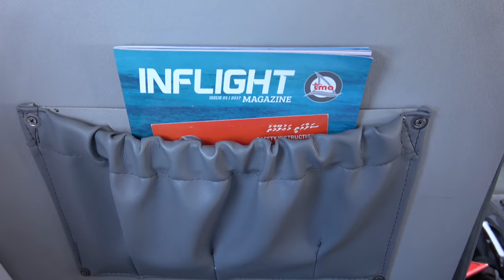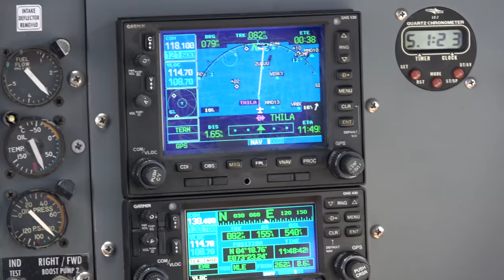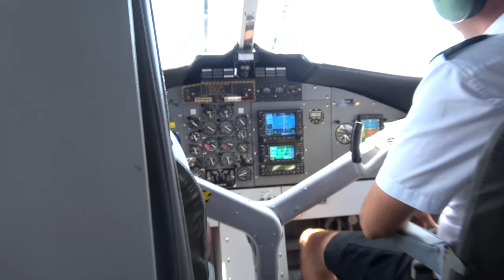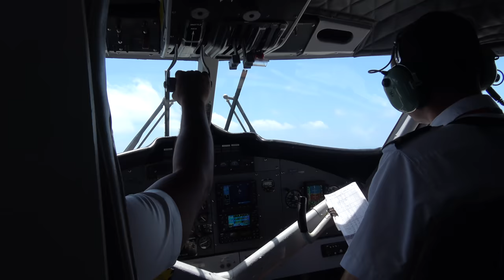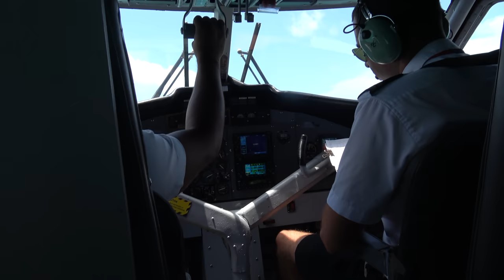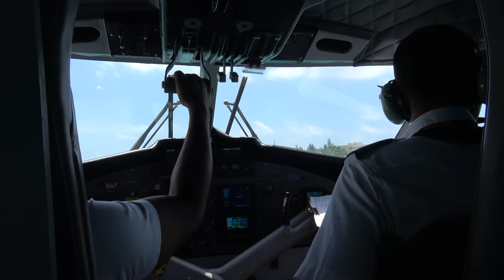The W Resort, Maldives - Seaplane Transfer to Male Airport, Maldives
Flying out of The W Resort Maldives in a Trans Maldivian Airways Seaplane. Lovely day - the beautiful Oceans and Islands of Maldives seen. Landing into Male Seaplane Airport on water - fun experience...